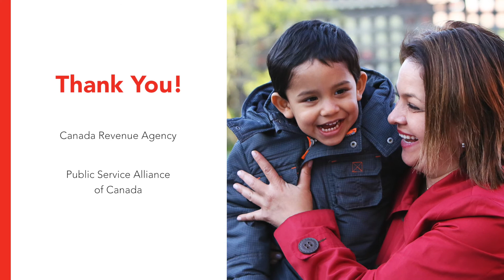A Family Affair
At the Canada Revenue Agency-King George Offices, the organization and its union, PSAC, found the workplace campaign helped build a sense of family.